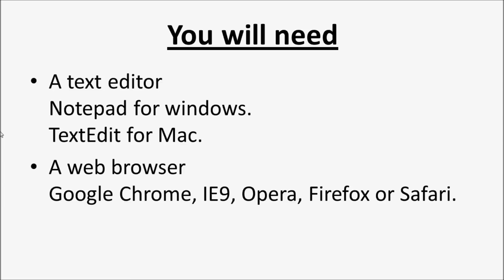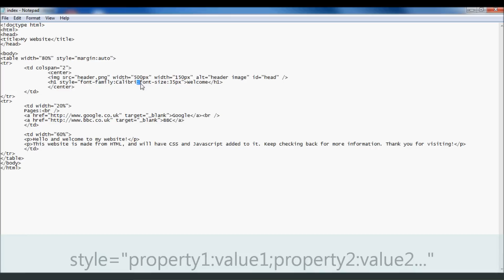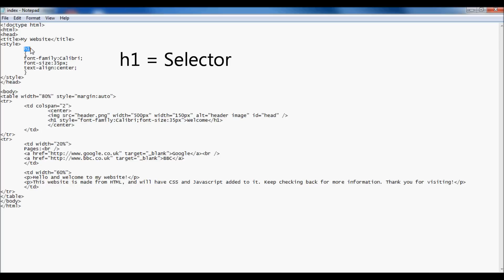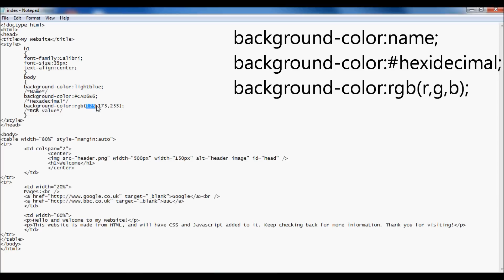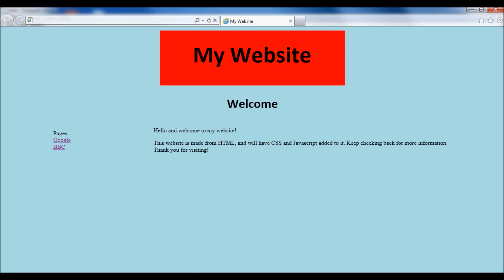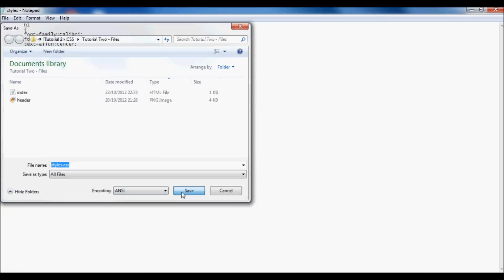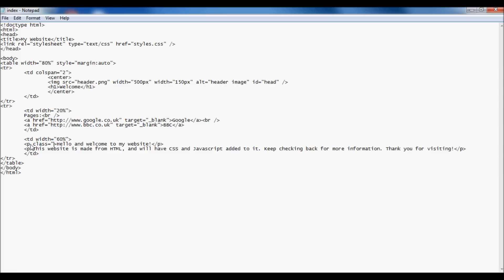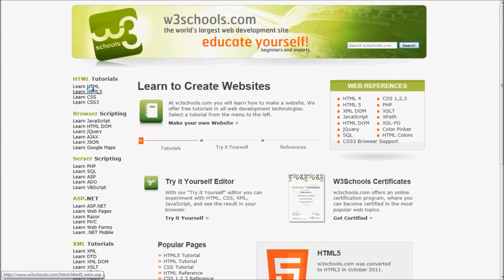Building a Website - CSS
CSS, which stands for Cascading Style Sheets is being taught in this episode.
In this episode learn how to style a simple HTML and CSS webpage, that shows you have to change the properties of elements and using class and id attributes.